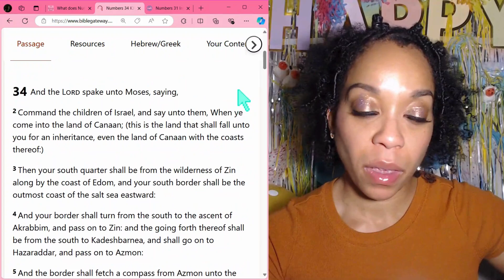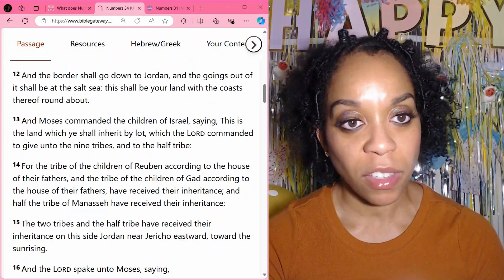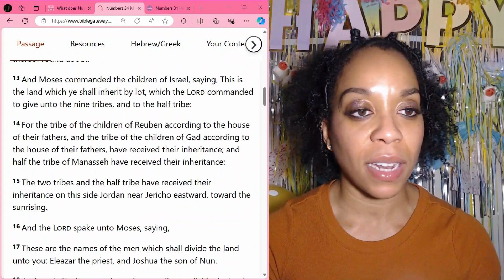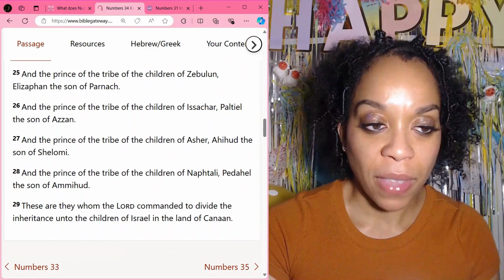Numbers 34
God outlines instructions on how to divide the land before entering Caanan.